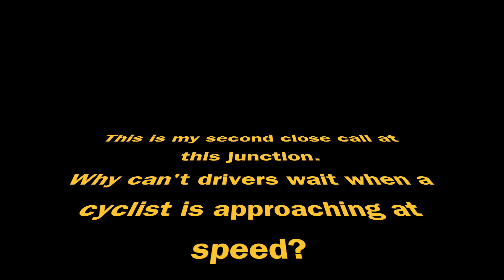BF65NHH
BF65NHH Dangerous driving Great Dunmow 20-Jun-2017